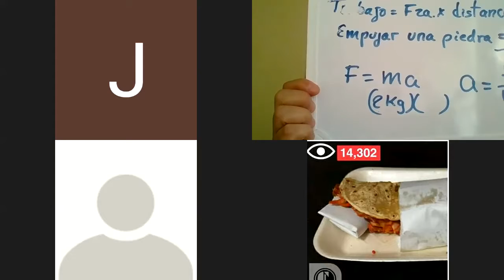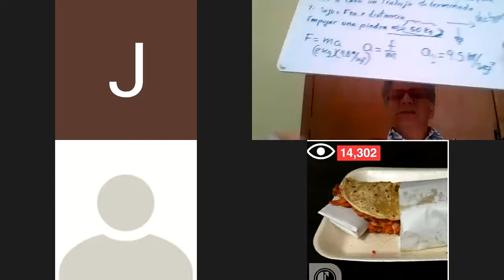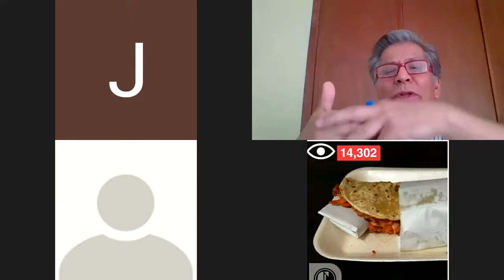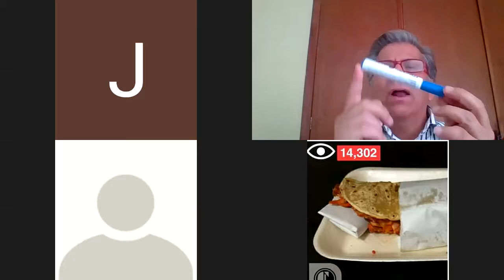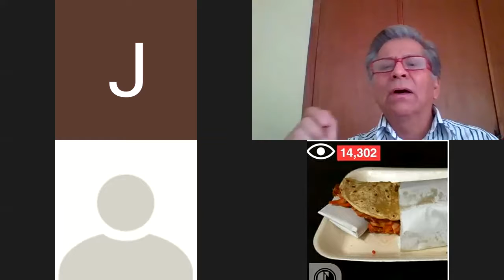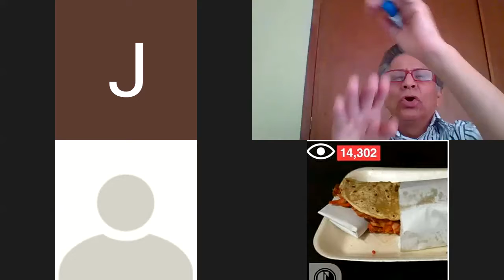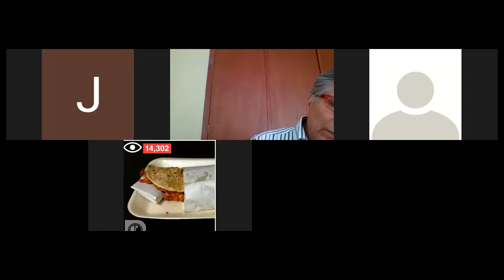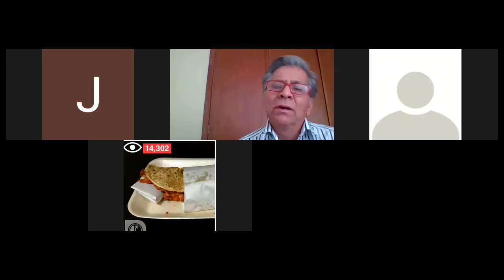Concepto de energía desde las matemáticas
Tratamos el tema de la energía capas de producir un trabajo, pasando por la segunda ley de Newton